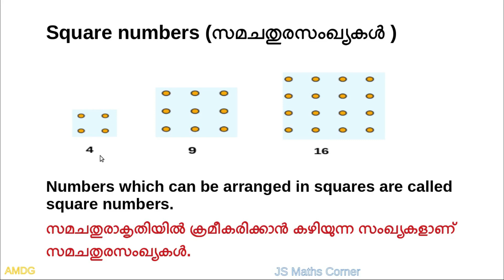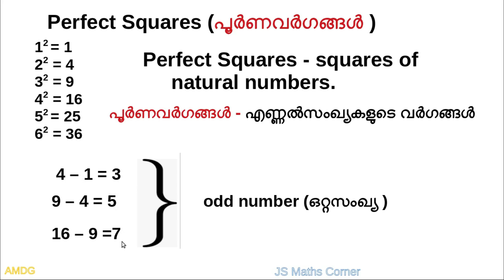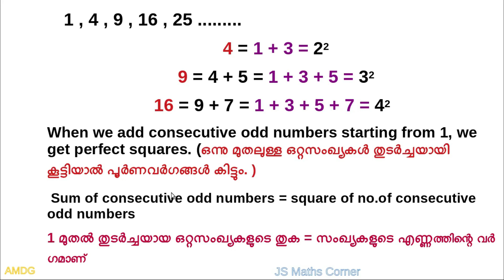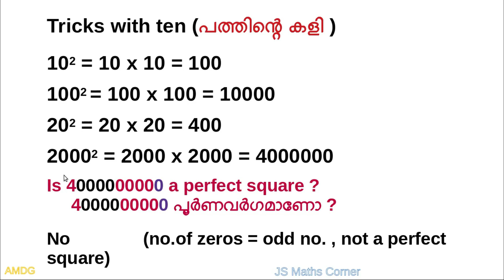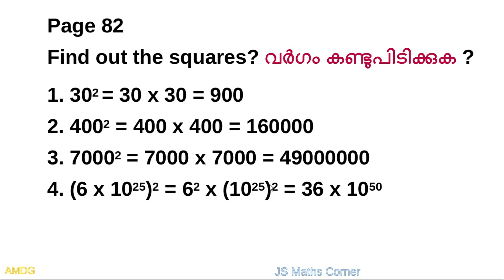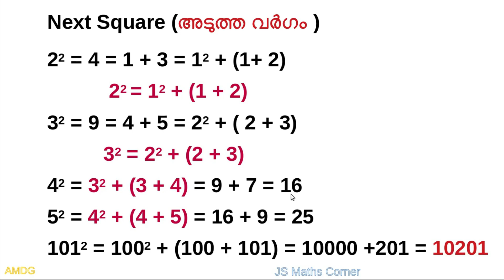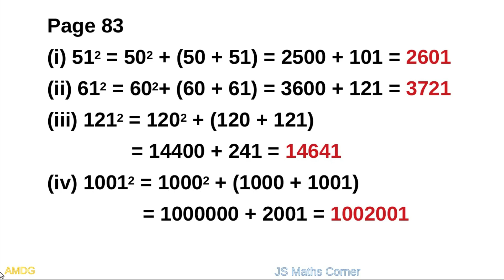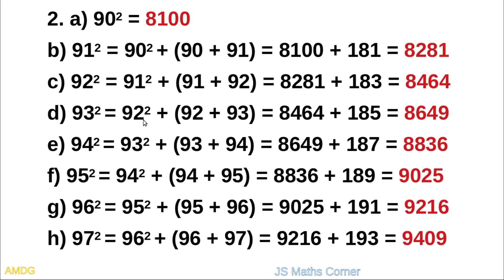STD 7/Maths/Unit 6/Square & square root/Part 1/Problems in Page 82 & 83/Kerala Syllabus/first part/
STD 7#Mathematics​​​​Unit​​​​ 6#Square and square root#Part​​​​ 1#Problems​​​​ in page 82 & 83#first part​Malayalam​​​​ and English medium#Kerala​​​​ Syllabus#js maths corner

KITE VICTERS CHANNEL MATHS STD 7
Victers Channel Class 7 Mathematics
kite victers maths class 7 part 1 unit 6
VICTERS MATHS CLASS 7
VICTERS CHANNEL MATHS CLASS 7
CLASS 7 MATHS
CHAPTER 6
SQUARE AND SQUARE ROOT
PROBLEMS IN PAGE 82 & 83

VICTERS CHANNEL CLASS 7 MATHS PROBLEMS IN PAGE 82 & 83
maths clases std 7 unit 6 all solved textual activities, kite victers channel maths class 7,maths class 7 square and square root part 1,problems in page 82 & 83,maths victers channel ,square and square root unit 6 textual problems in page number 82 & 83, all solved textual problems in textbook .